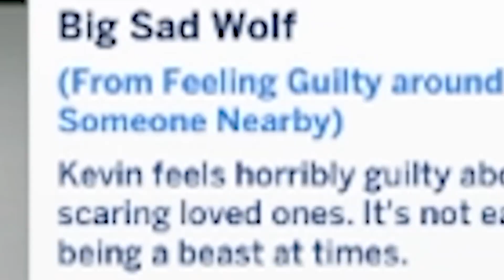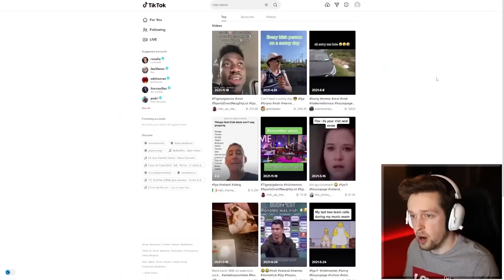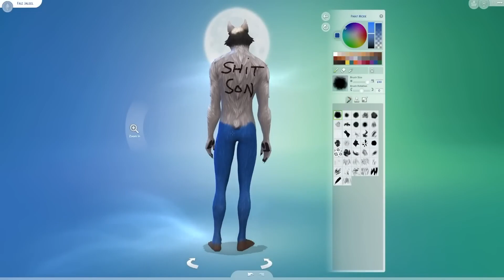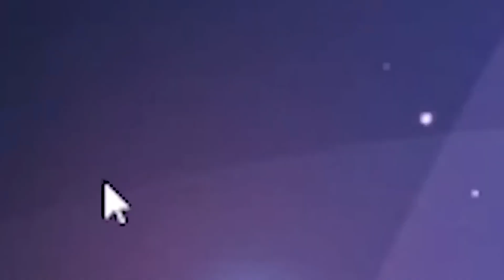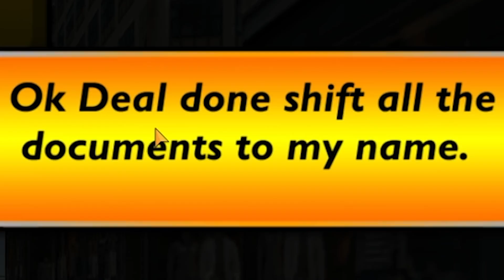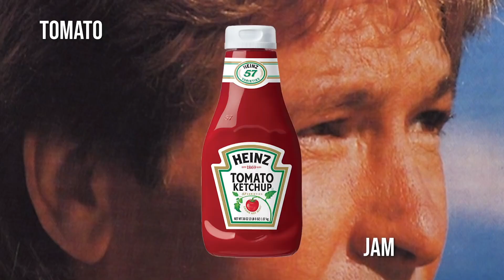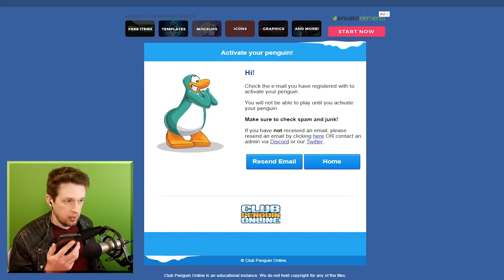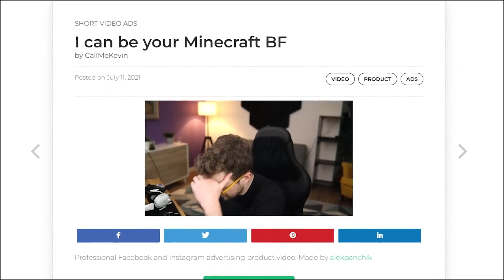Random Call Me Kevin clips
Random? More like Bore Ragnarok

Special thanks to channel donors:
slump sloth
SOGGY SAMMICH

Special thanks to channel members:
caitlin
Joe Jensen
Jake The Robot
Syrph
The Wonky Donkey Supporter
Suda Falls